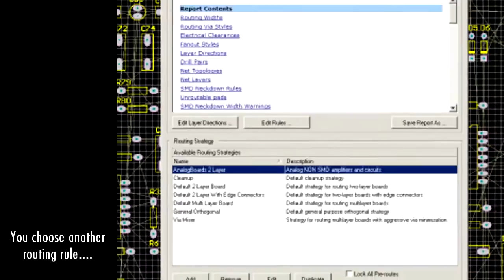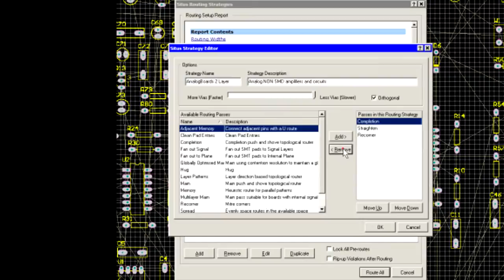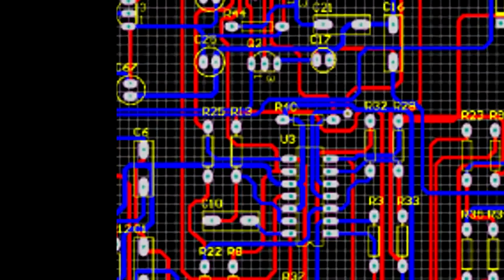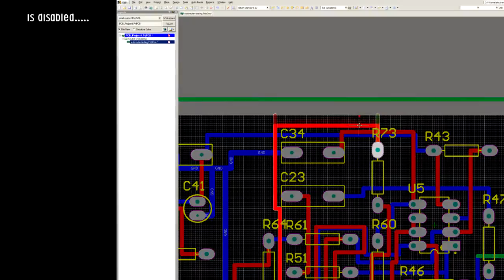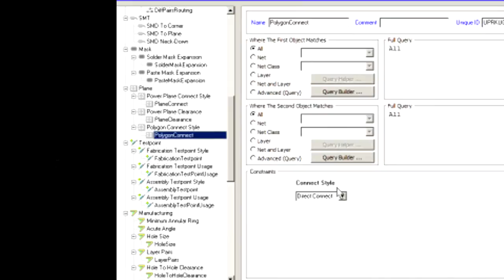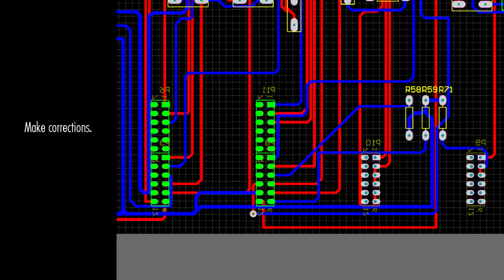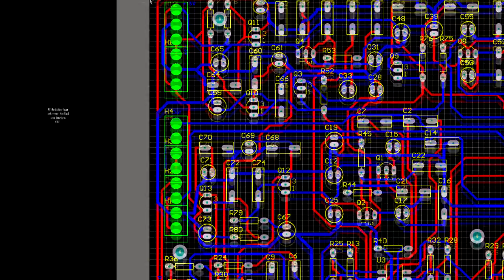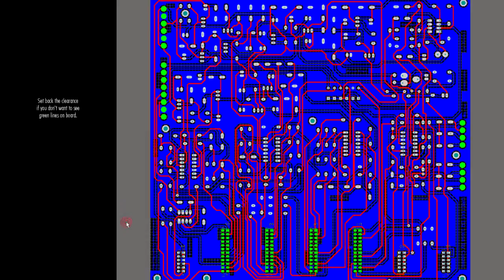Testing autorouter settings of electronic CAD software part 2.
Testing autorouter setting of electronic CAD software. Very good result with Altium Designer. PCB creation with computer.